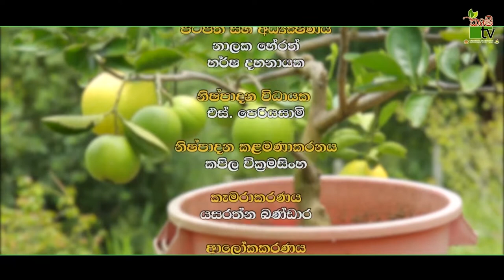නිවැරදිව බදුන් ගත පැලයක් කප්පාදු කරමු | Krushi Tv